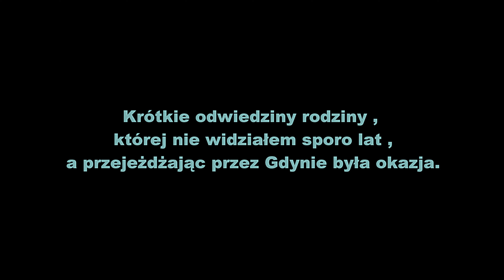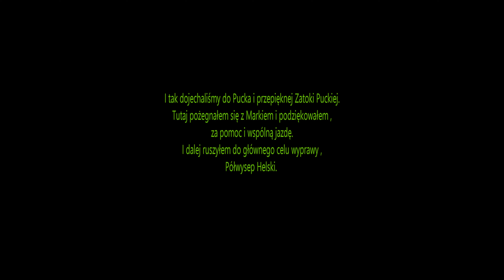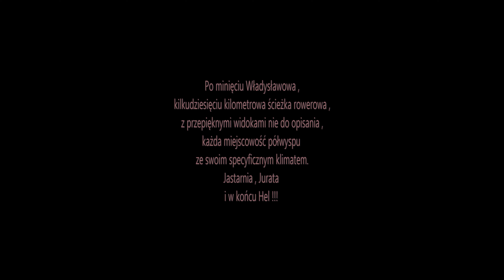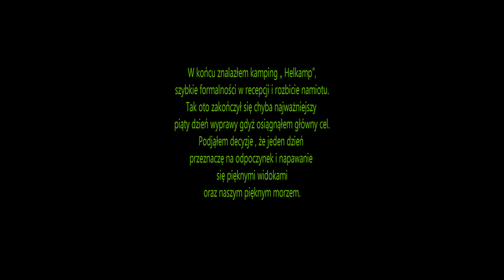vlog#5 - Wyprawa Rowerowa 2019r. - Dzień 5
Odcinek Gdańsk - Hel